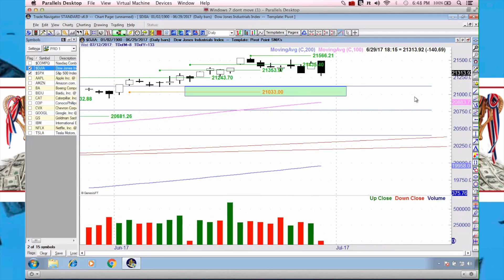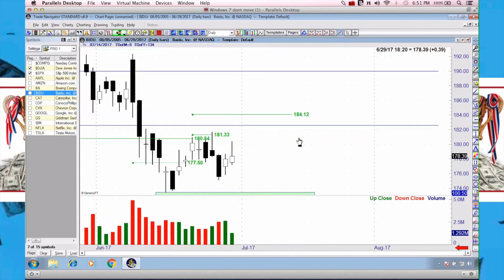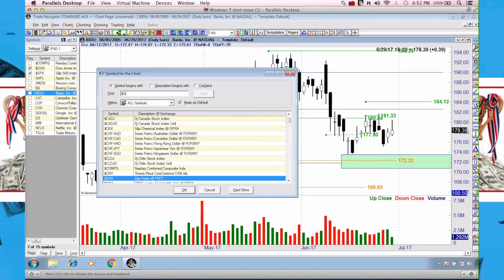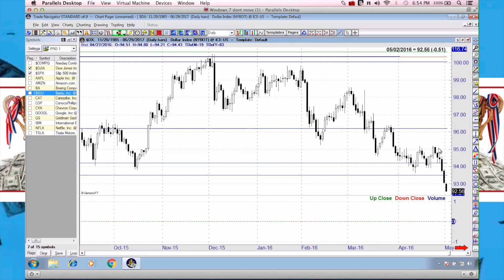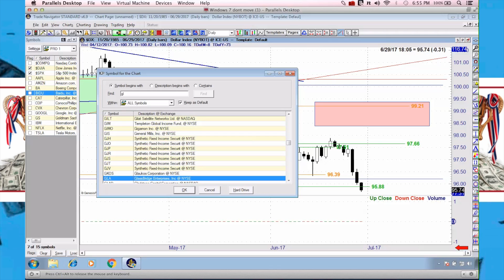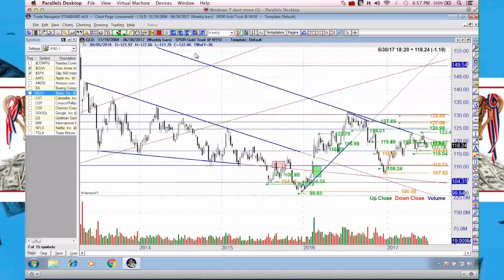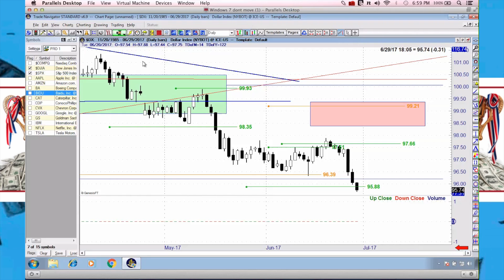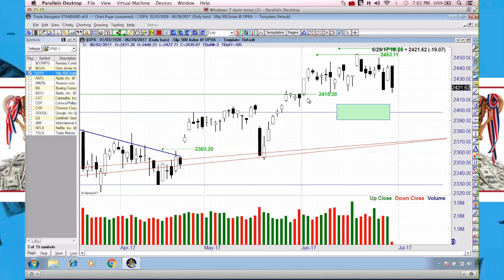Engulfing Price Action - Expect Retests & Further Pullback. USD Extra